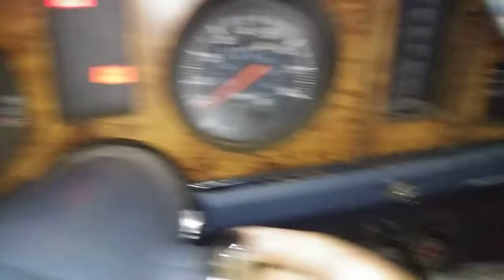Seeing If This Battery Cranks The 1986 Ford Ranger With Out The Booster